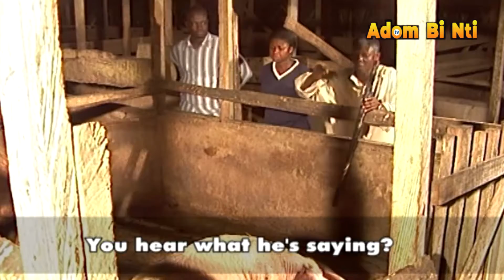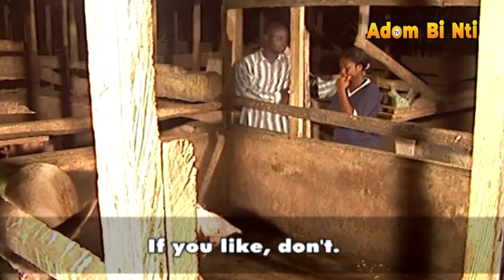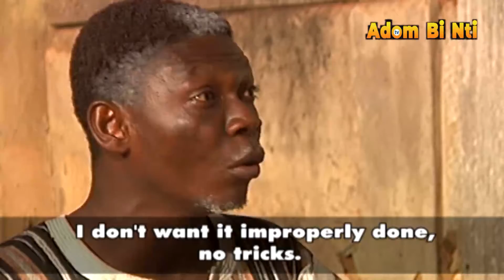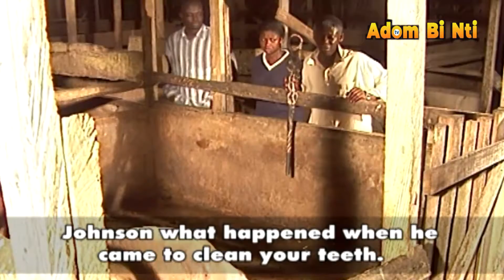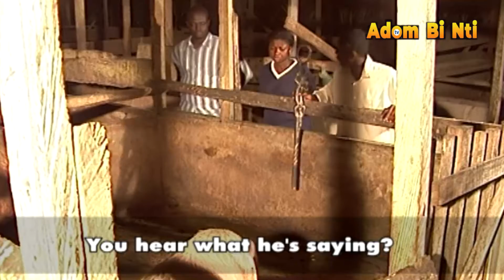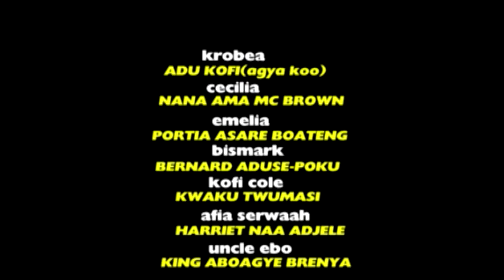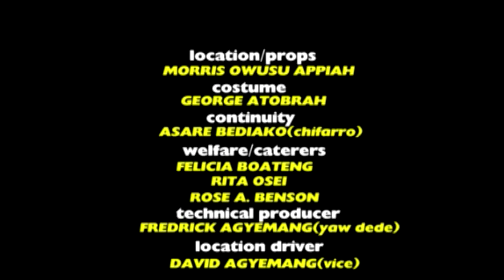SIKA ASEM PART 4